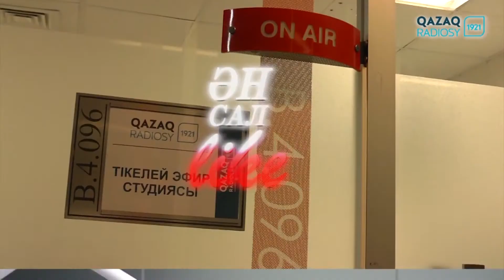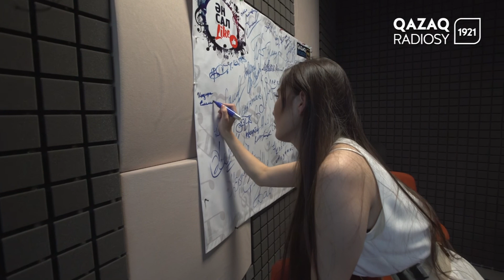Индира Елемес. Толық нұсқа. ӘнсалLike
Эфирге шығатын уақыты: Сейсенбі, 21.00

Ұзақтығы: 1  сағат

Жиілігі: Аптасына 1  рет

Форматы: тікелей

Байланыс телефондары: 55-33-55

Мақсаты:  Жанды дауыста ән орындауды дәріптеу. Студияда музыкалық аспаптармен жанды дыбыста сүйемелдеу арқылы шоу жасап, тыңдарманның радиоға қызығушылығын арттыру.

Бағдарламаның барысы:  Студияға елімізге танымал өнер адамдарын шақырып, олармен сұхбаттаса отырып жанды дауыста ән орындауларын сұраймыз. Келген қонаққа бірінші халық әнін, екінші өзге әннің кавер нұсқасын, үшінші өзінің ән қоржынындағы әнді музыкалық аспаптармен сүйемелдеп отырып жанды дауыста орындату.  Бағдарлама соңында екі тыңдарманмен «Әуенді тап» ойынын ойнату.